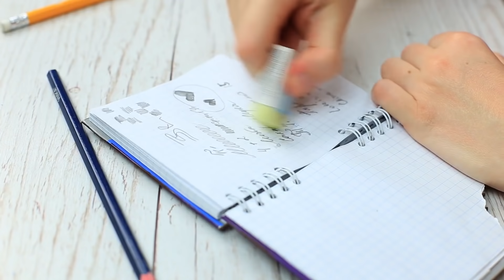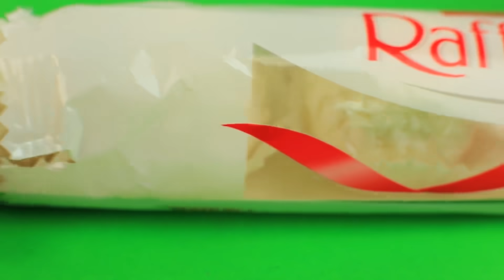17 смешных пранков над друзьями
Сегодня мы подготовили подборку из 17 смешных пранков над друзьями! Смотри видео, выбирай самые смешные пранки и разыгрывай друзей! Эти розыгрыши они запомнят надолго!

О канале Трум Трум:
Простые мастер-классы - как сделать своими руками классные поделки! У нас на канале вы найдете мастер-классы по скрапбукингу, плетению из газетных трубочек, поделки из папье-маше и многое другое.
Сделайте это легко! Make it easy!

Вопрос дня: какие идеи пранков понравились тебе больше всего? Пиши в комментариях!